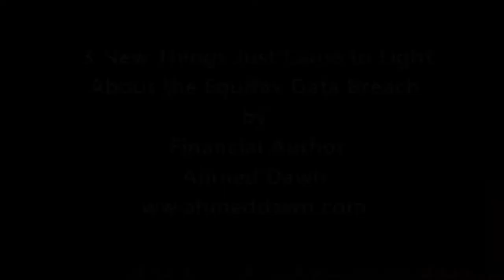| 3 New Things Just Came to Light About The Equifax Data Breach | Financial Author Ahmed Dawn |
Equifax Data Breach new information. Equifax is amusing us with new information one after another. We just learned a few new things recently about the data hack and these are:

1. Total number of impacted people increased to 145.5 million from 143 million. Equifax lost track of 2.5 million.
2. Timeline discrepancies. Equifax is giving us dates as the data breach occurred which are different than what they told us before.
3. Data was not encrypted. I fund this too amusing and hard to believe.